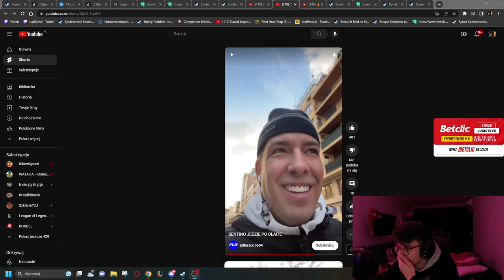LUKI TANIE TLUMACZENIE